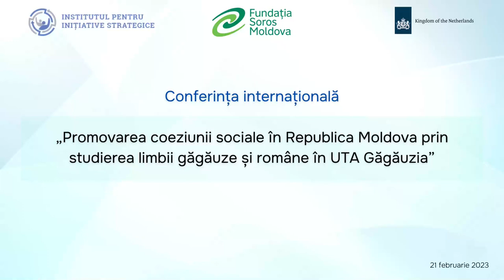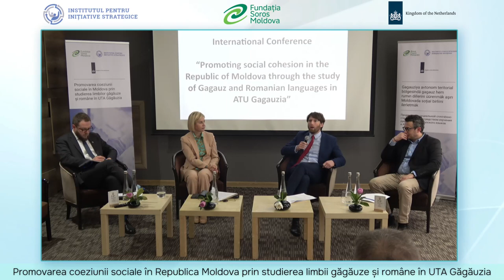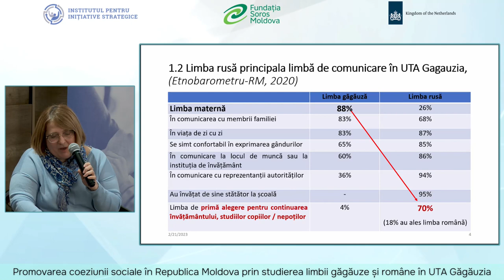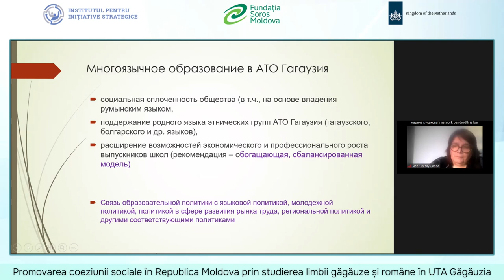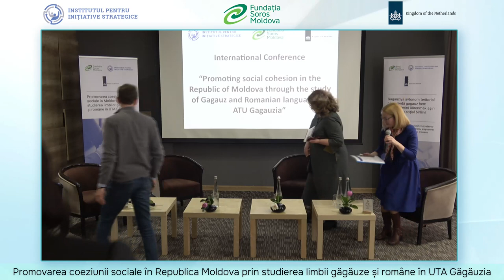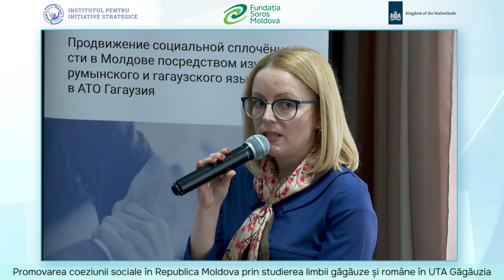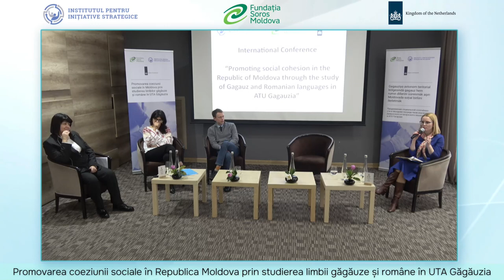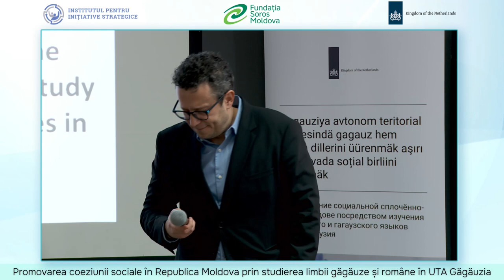Promovarea coeziunii sociale în Moldova prin studierea limbii găgăuze și române în UTA Găgăuzia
Conferința internațională „Promovarea coeziunii sociale în Republica Moldova prin studierea limbii găgăuze și române în UTA Găgăuzia”